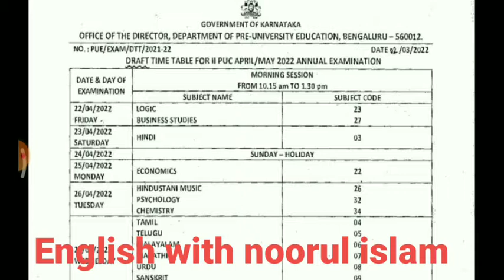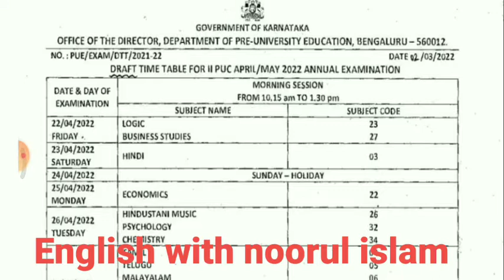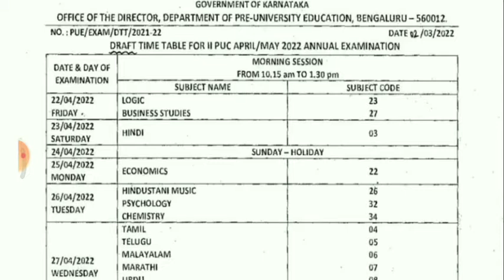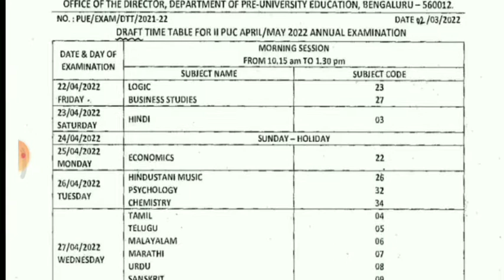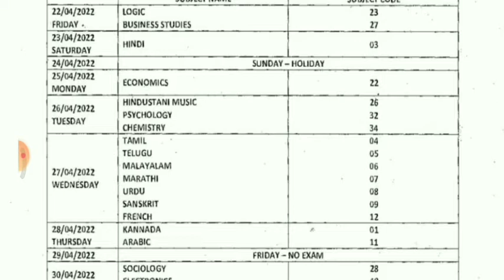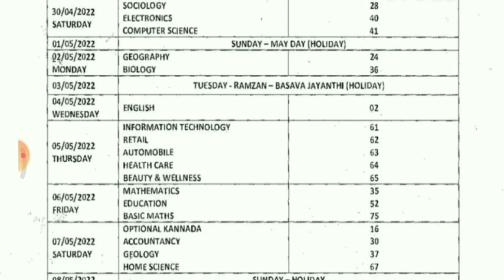2puc annual exam postponed good news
2puc annual exam postponed good news